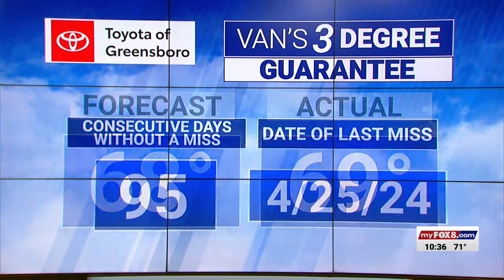30% chance of rain Wednesday; high of 80